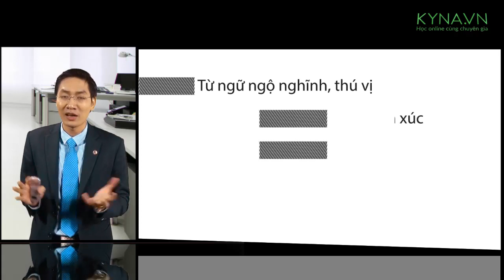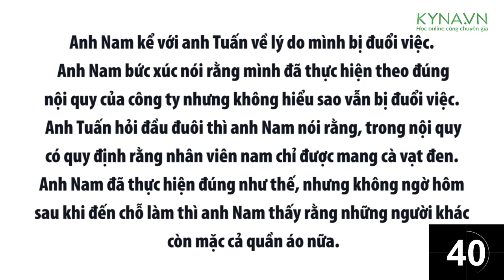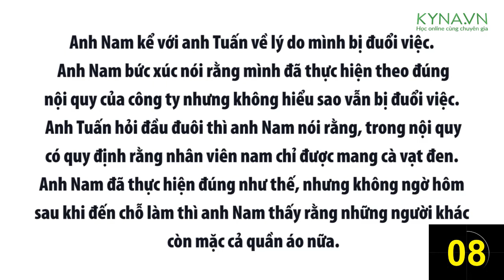Nghệ thuật hài hước nơi công sở-Nguyễn Công Trình-bài 4